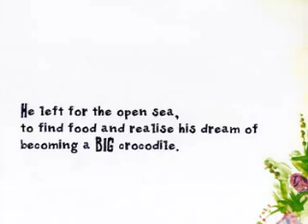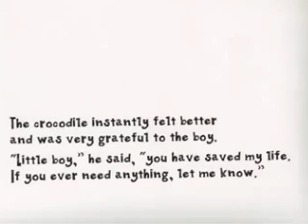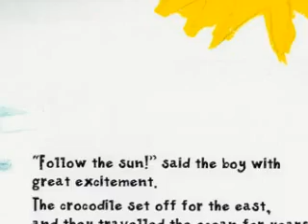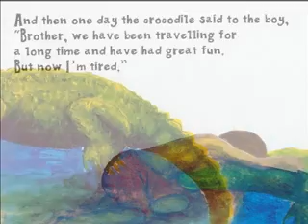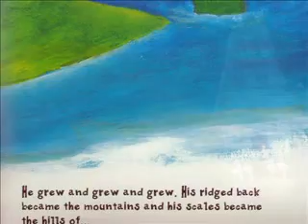The Boy and the Crocodile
The Boy and the Crocodile a story from East Timor.